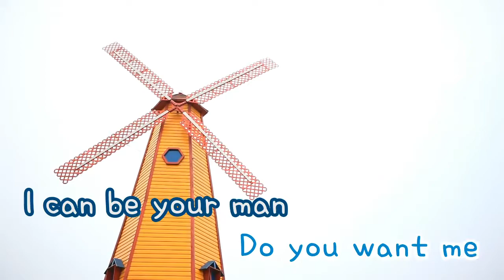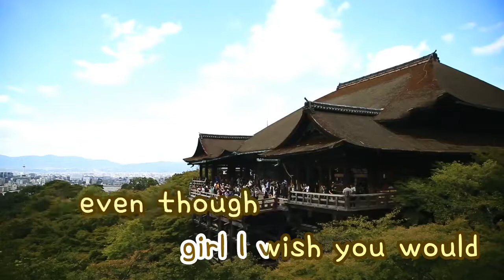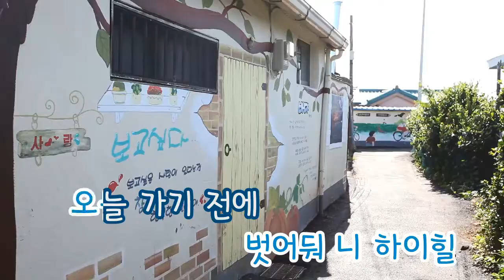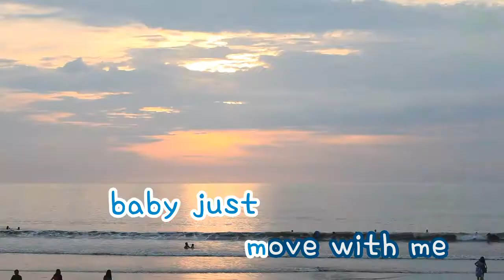[TJ노래방] Move With Me - 신화 (Move With Me - SINHWA) / TJ Karaoke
-- Move With Me - SINHWA -- TJ Karaoke Song NO. 35244
 -- Move With Me - 신화 -- TJ노래방 35244

▶ ZillerSong Mobile : Android/IOS
▶ K-POP STAR Global Package : Android/IOS
▶ TJ TV Karaoke (Korean ONLY) : KT OllehTV , LG U+TV, SK BTV